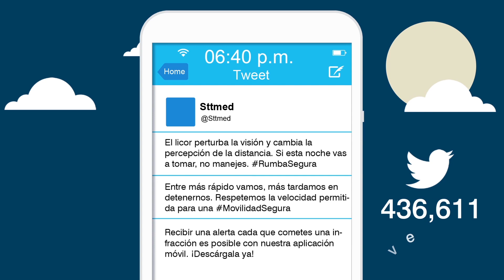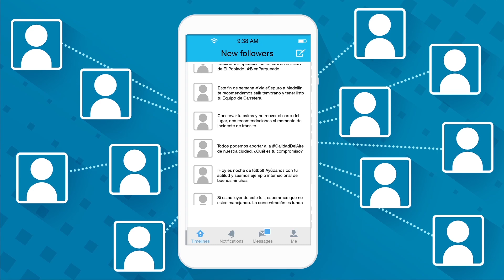Con @sttmed moverse mejor en Medellín sí es posible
La cuenta de Twitter @sttmed, de la Secretaría de Movilidad de Medellín, cuenta con más de 416.000 seguidores y registra 460.000 trinos con un promedio de 1.600 mensajes mensuales, que se convierten en soluciones de movilidad para los ciudadanos que se desplazan por la ciudad